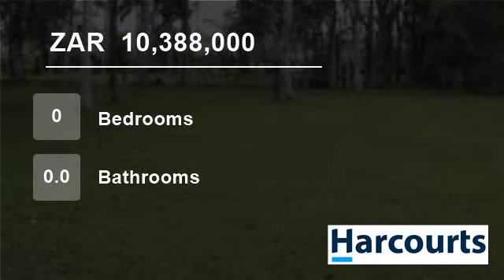Farm For Sale in Witbank, Mpumalanga, South Africa for ZAR 10,388,000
Excellent grazing farm with plenty of natural water.